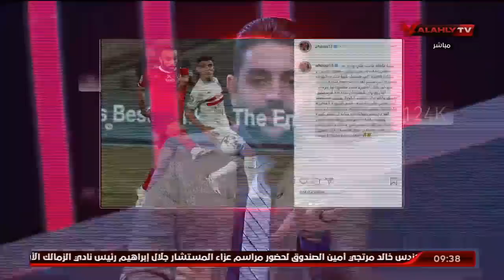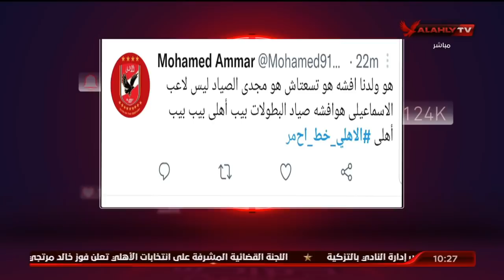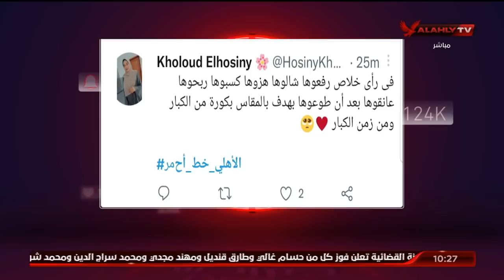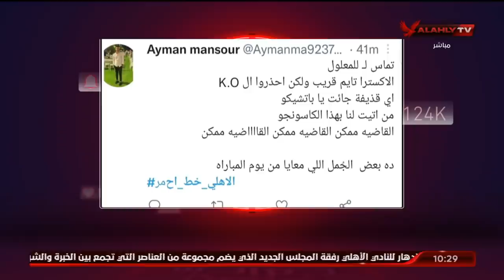الحلقة كاملة | الأهلي خط احمر مع أحمد أسامة ومحمد فارس | بتاريخ 27-11-2021